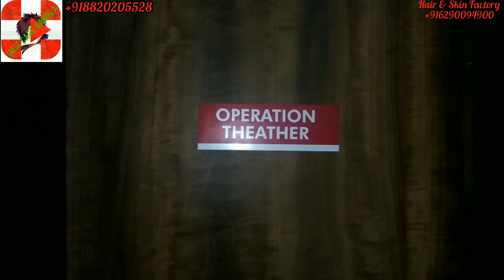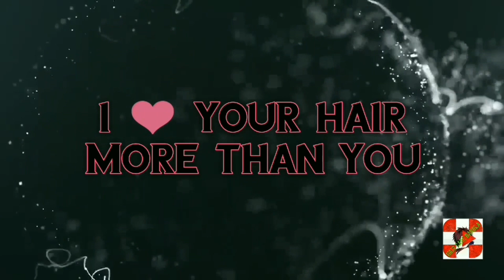Hair Transplant Kolkata Live || Best Hair Transplant in west bengal india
Hair Transplant Clinic Launched in India.
Hair & Skin Factory India Kolkata.
Bookings open now.. Hurry up and get yourself enrolled.

-10 rs per graft only (26th Dec - 21st jan)
-GST bills
-All AC clinic
-Food(best quality)
-Surgeries done by doctors only
-Behavioral management
-24*7 care taker
-Payment Options - Credit card, debit card, online payment, cash, cheque, paytm and , 5-10 thousand during booking.
-Guaranteed results
-Documentation

For best hair transplant at our clinic..

-Painless treatment
-Scarless
-FearLess
-Pure FUE with needle technique which - - gives long lasting results and natural look with high density
-Cost only 10 rs per graft.
-Free food stay facilities
-Great environment

Address -

Mallia & Derma Hair Transplant Kolkata India (Salt Lake)
CD-216,CD Block,Sector - 1, Sakt Lake City
Near City Centre , Kolkata - 700064.